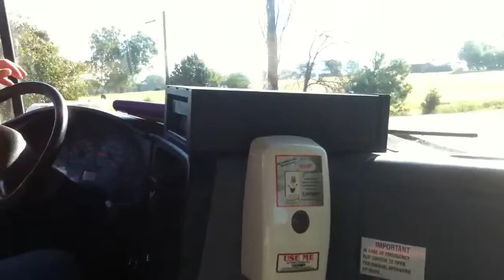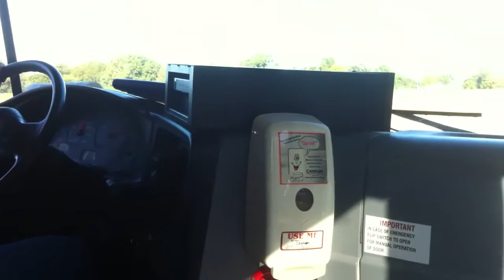2006 IC CE Fair Bound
Just taking my FFA Chapter to the Dyer Co. Fair on 9 September 2011. This bus was loaded down with 43 students, so just sit back and listen to that DT466 mated up with an Allison 2500 work making the turbo scream for its life.

You've just got to love it.